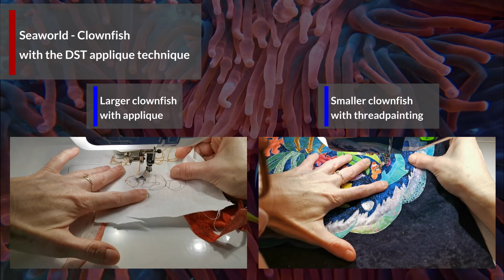How it was made - Seaworld / Clownfish (DST / Time-lapse)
Time-lapse video of the Draw-Sew-Trim process of creating the clownfish hiding in the coral reef.
I present two ways of creating these cute little animals with the Draw-Sew-Trim technique.
The first ones are larger so they can be cut out and appliqued onto a separate background. Also the white stripes are appliqued with fabric.
The second ones are smaller, created on the final background with stripes thread-painted. Both techniques can be useful when you create a seaworld quilt.

Found this video useful and want to say a quick thank you?

There are more detailed videos available on other projects with explanations on the technique.